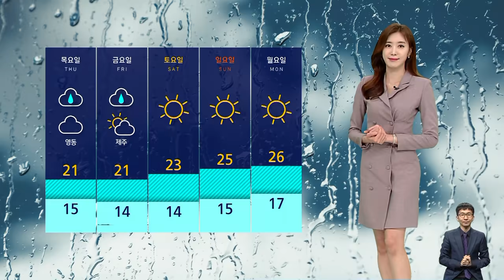[날씨] 당분간 잦은 비…제주 최고 80mm · 그 외 5~30mm / SBS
얼마 남지 않은 5월 봄 날씨도 제법 변덕스러울 모양입니다.
당분간은 비 소식이 자주 나와 있는데요.
상층의 저기압이 정체해 있는데 그 저기압으로부터 찬 공기가 꾸준히 유입되면서 비구름을 자주 발달시키기 때문입니다.